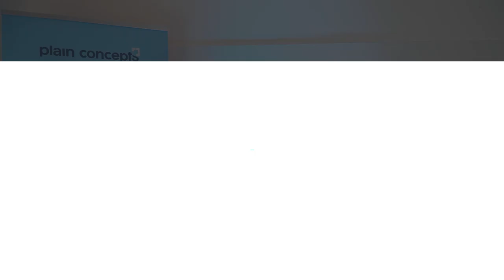Interview with Daniela Solís at DotNet 2019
Hablamos con Daniela Solís sobre su charla junto a Rodrigo Cabello en la DotNet 2019, donde se mostró como podemos utilizar nuestros dispositivos Raspberry PI para adelantarnos a posibles fallos que puedan ocurrir en un motor de un avión.